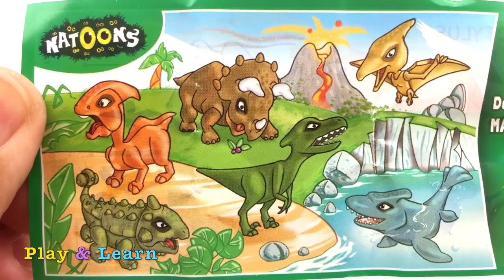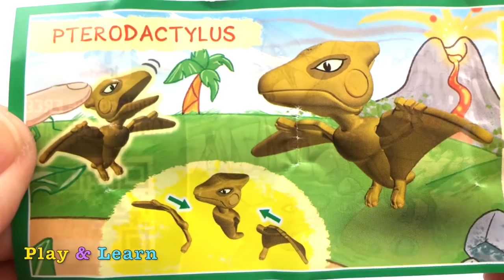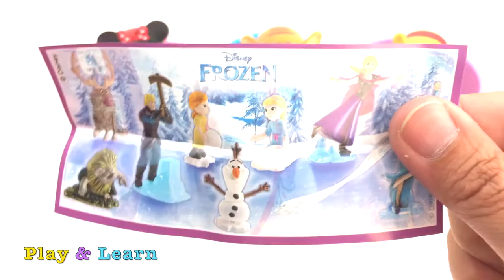Kinetic Sand Toys Surprise | Tsum Tsum Round Body Characters | Kinder Surprise Eggs Opening Girls an